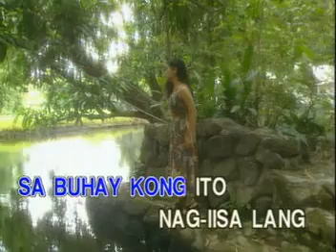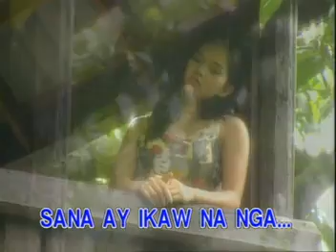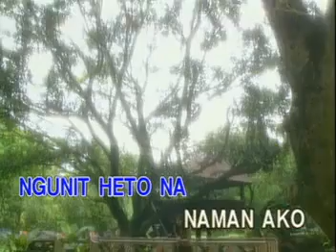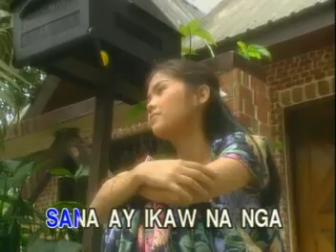17. Basil Valdez-Sana Ay Ikaw Na Nga (Vicor Music)